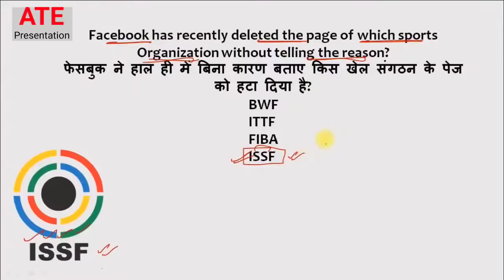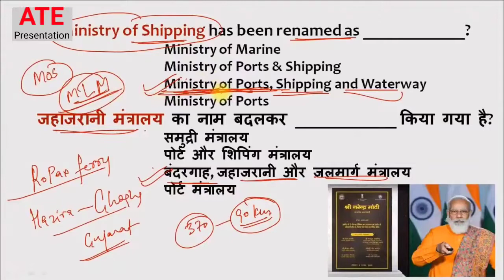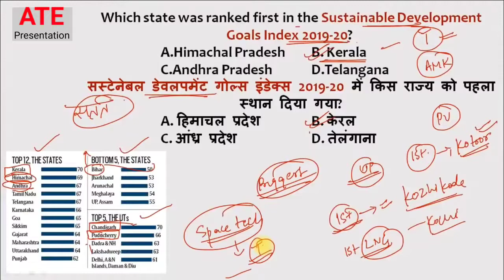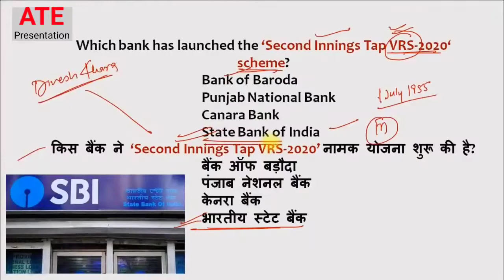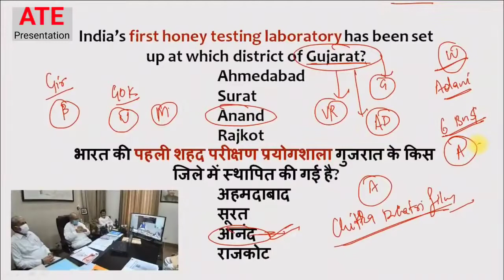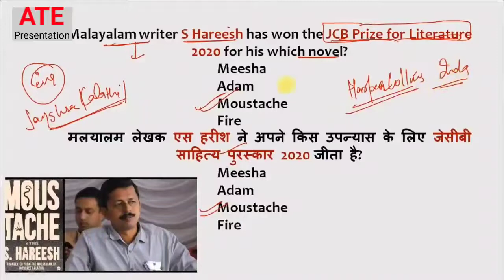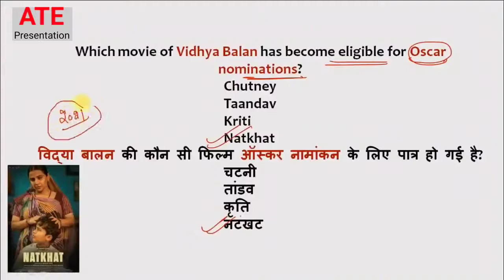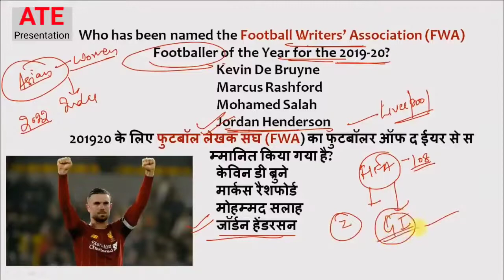Current Awareness ||Part 2